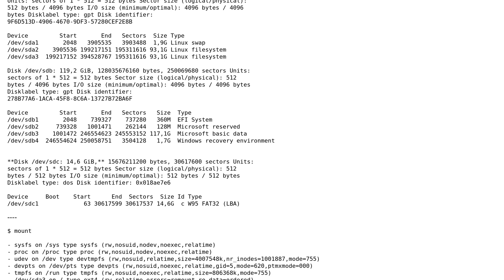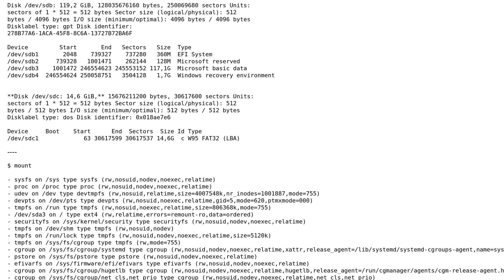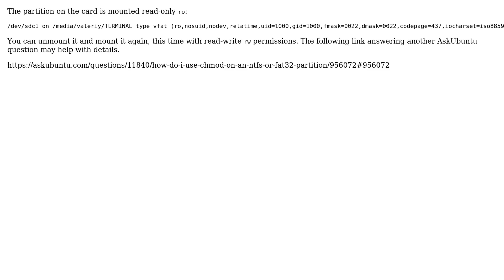Ubuntu: cp: cannot create regular file: Read-only file system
With thanks & praise to God, and with thanks to the many people who have made this project possible! | Content (except music & images) licensed under cc by-sa 3.0 | Music | Images & others | With thanks to user Valentyn Hruzytskyi user sudodus and the Stack Exchange Network Trademarks are property of their respective owners. You are responsible for your own actions.